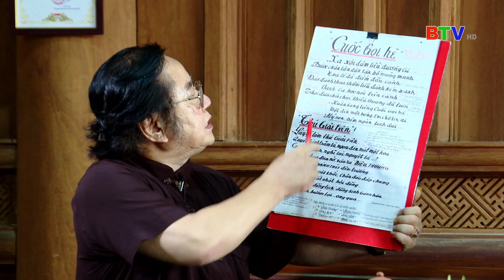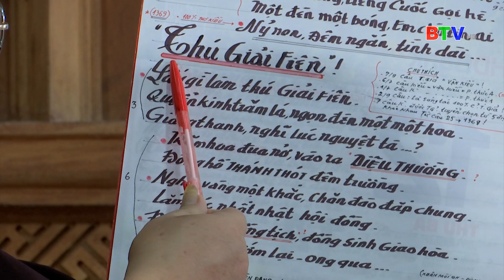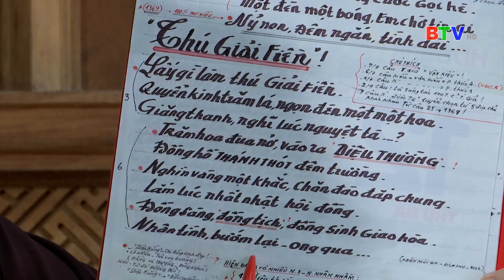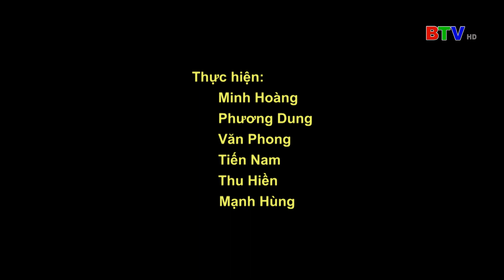VHQH 19 - TÌM HIỂU BÀI CA - LẤY CHI LÀM THÚ GIẢI PHIỀN